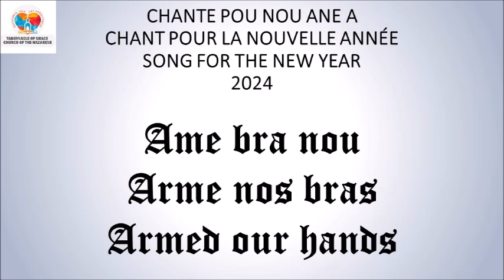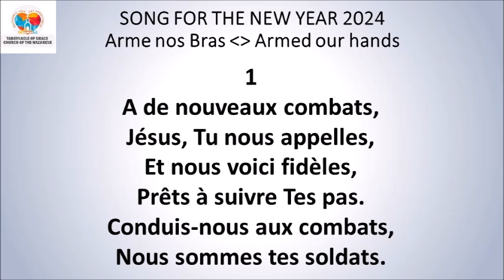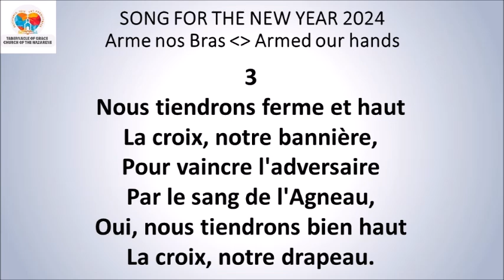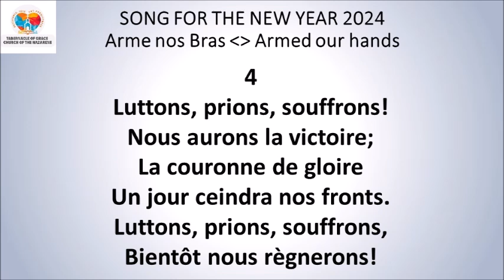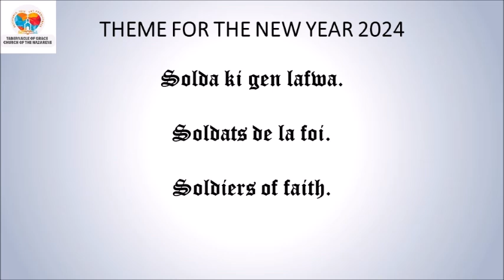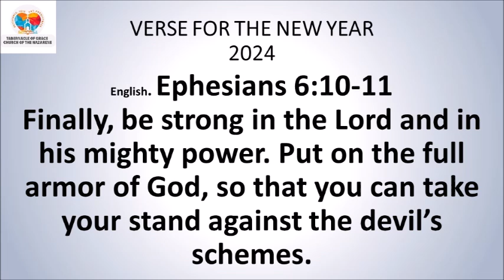DEVOSYON MATINAL / MORNING DEVOTIONAL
DEVOSYON MATINAL
AN KREYÒL 2zyèm Sezon 2024
Sr. Celucia Supreme (Fida)

*1 Jan 3:1*
Gade ki jan Papa a renmen nou non! Li sitèlman renmen nou li rele nou pitit li. Epi se sa nou ye vre. Se poutèt sa lemonn pa konnen nou, paske li pa konnen Bondye.
*Panse jounen an:* Nou pa kapab konpare lanmou Bondye genyen pou nou.